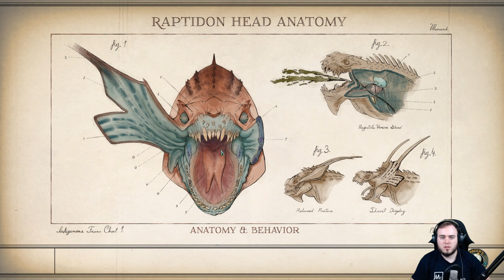The Outer Worlds | Graham hat WAS getan?! » 069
Action RPG von:
Entwickler: Obsidian Entertainment, Virtuos
Publisher: Private Division, Take 2 Interactive

Mehr von Le Miau Miau